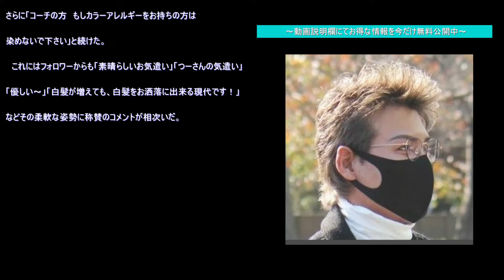ビッグボス『白髪の人は白髪染め』指令撤回！ 新庄剛志監督が仰天告白「実は白髪染めをしてなかったら…」【日本ハム】